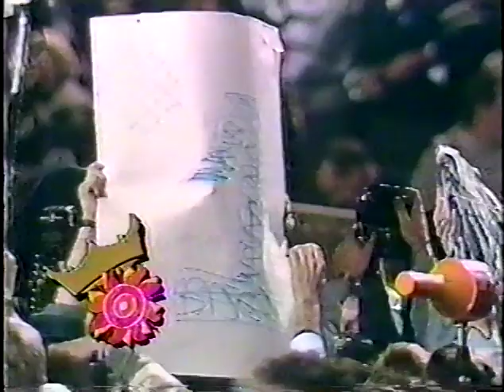#2 Penn St vs #1 Miami - 1987 Fiesta Bowl 1/2/87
Joe Paterno and #2-ranked Penn State Nittany Lions defeated the #1-ranked Miami Hurricanes 14-10 in Tempe, claiming their 2nd National Championship in 4 years.

In one of the most dramatic finishes to a National Championship game ever, the Penn State defense intercepted Heisman Trophy winning QB Vinny Testaverde 5 times and forced a total of 7 turnovers in holding Miami's high-powered offense far below their season average of 38 points.

The Hurricanes struck first, capitalizing on a John Shaffer fumble (4:45-mark) with a 1-yard Melvin Bratton touchdown (5:05-mark) to take a 7-0 lead early in the 2nd-qtr. The Nittany Lions responded, with a 13-play 74-yard drive capped off by John Shaffer's 4-yard scramble into the endzone (6:02-mark) to tie the game a 7 going into halftime.

Following a halftime interview with U.S. President Ronald Reagan (6:42-mark), Miami rebounded from a scoreless 3rd-qtr to regain the lead early in the 4th on a 38-yard FG by Mark Seelig (9:25-mark). With Penn State's offense struggling, All-American LB Shane Conlan made arguably the play of the game, intercepting his 2nd-pass of the game and returning it 39 yards to the Miami 5-yard line (9:48-mark). Two plays later, All-American RB D.J. Dozier rumbled in from 6-yards out to give Penn State a 14-10 lead (10:09-mark) with 8 minutes remaining.

Miami received one final chance, and Vinny Testaverde calmly drove the Hurricanes (10:32-mark) to a first-and-goal with less than a minute remaining. Facing a 4th&Goal with 18-seconds left, Testaverde's final pass was intercepted by Pete Giftopoulos (11:26-mark) and Joe Paterno was given his 2nd National Championship ride to midfield (12:14-mark).

The game became a hallmark of Joe Paterno's career and coaching philosophy (don't beat yourself - defense first, then special teams, offense last). Miami outgained Penn State in total yardage (445-to-162) and first-downs (22-to-8), but their 7 turnovers proved to be the difference in the game.

Despite both teams' undefeated records, the championship matchup itself was facilitated out of unsual circumstances. Since both Penn State and Miami were still independants, none of the 4 major bowls (Cotton, Orange, Rose, Sugar) could orchestrate a matchup so the Fiesta Bowl and NBC stepped in and scheduled a nationally televised Championship game to air on January 2nd. The game drew a then-college football record 70 million viewers, and established the Fiesta Bowl as a championship-caliber bowl game.

As Penn State fans heard in the closing (13:26-mark) : "These are the times to remember, cause it will not last forever. These are the days to hold onto, cause we won't although we'll want to."